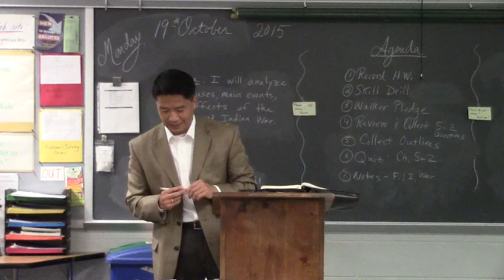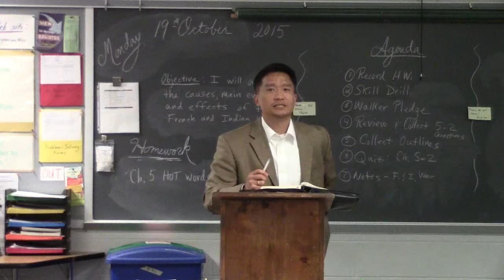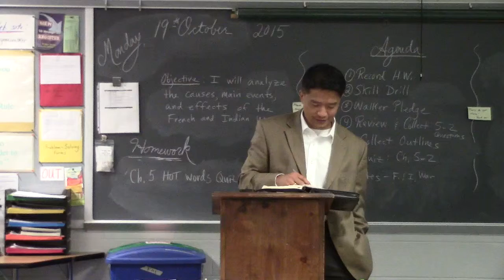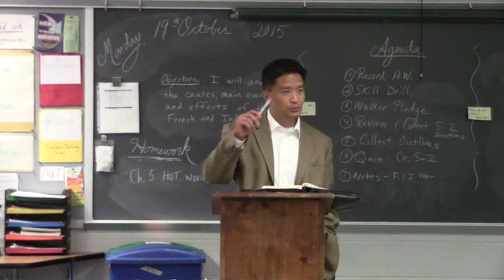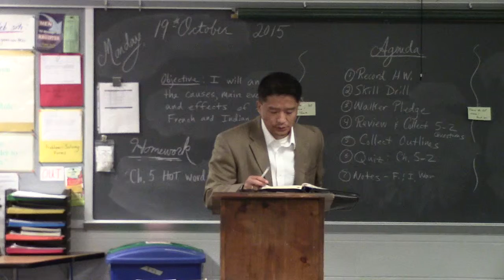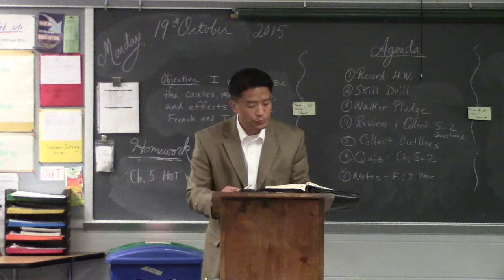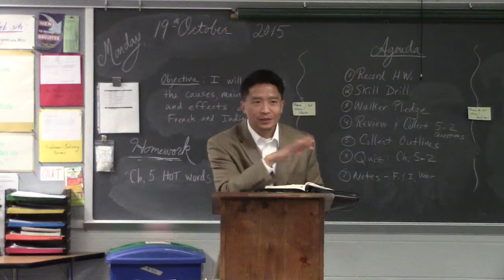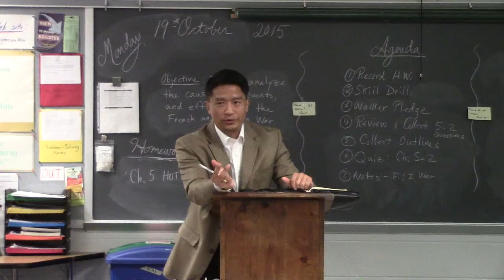October 18, 2015 "Godly Marriage"